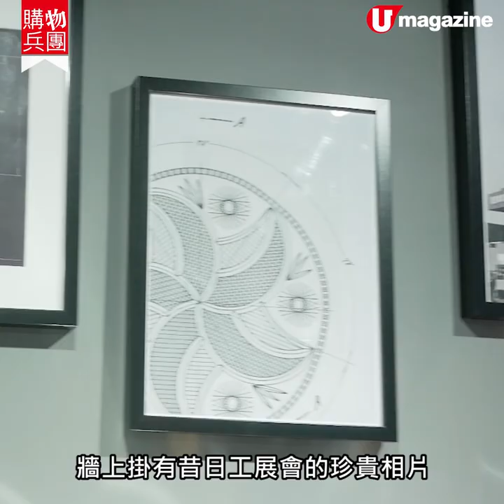【購物兵團】#紅A 終於有門市！型格 工業風 x 粉色小家電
【購物兵團】紅 A 終於有門市！型格 工業風 x 粉色小家電

紅 A 呢個 70 多年老字號，咁多年從未開設門市！疫市下反而搞搞新意思，於#中環 開設首間概念店，擺脫在舊式雜貨店擺賣嘅老土形象，新店裝修玩型格工業風，主打粉色復古小家電，而自家產品亦用上粉紫、天藍及湖水綠等新色，吸引後生仔女！

【info】
地址：中環威靈頓街 39 號地下
日期：暫定 3 個月
全方位緊貼《U Magazine》社交平台